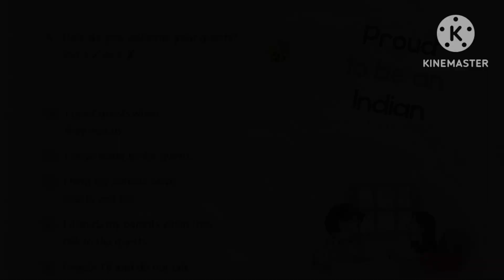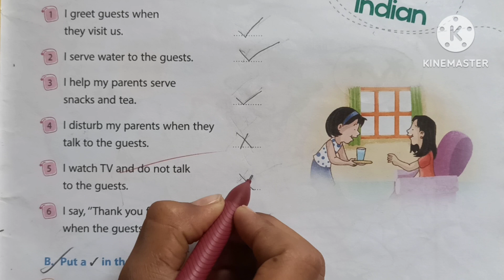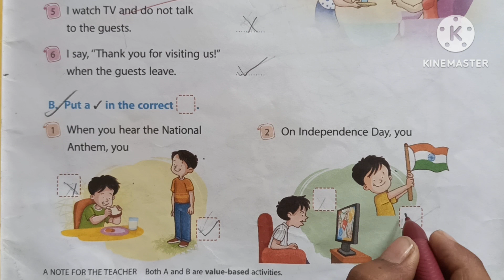General Knowledge Magic| std 2 | Proud to be an Indian| Know your body|Hindi and English| S&DTeacher